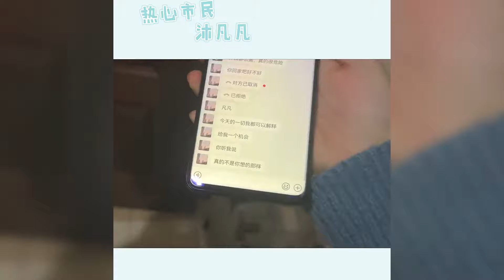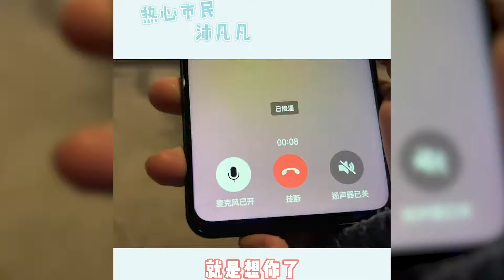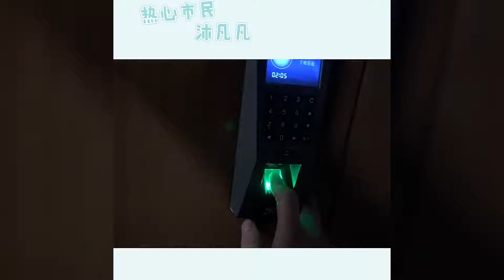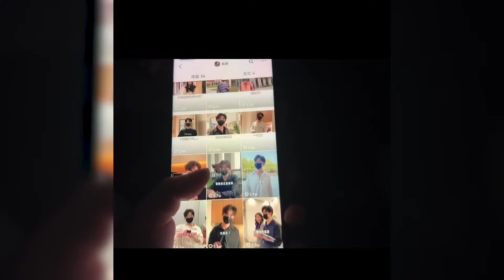【热心市民沐凡凡】为什么每次我下定决心要离开你的时候，你就会这样出现在我的面前……一定要看到最后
抖音快手小红书 + 搞笑 + 抖音合集 | 热心市民沐凡凡：为什么每次我下定决心要离开你的时候，你就会这样出现在我的面前……一定要看到最后